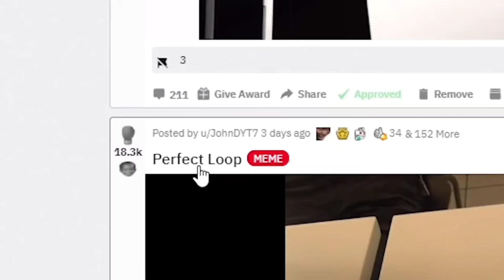ksi walking across the screens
its a fan account
out moto is to make all of you smile
stay blessed
peace